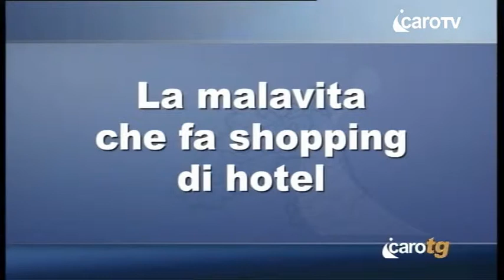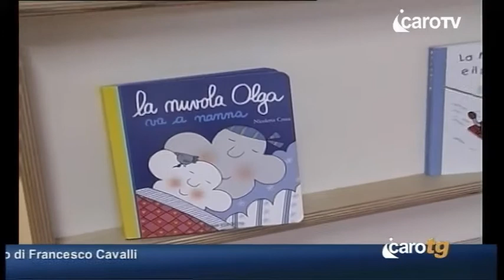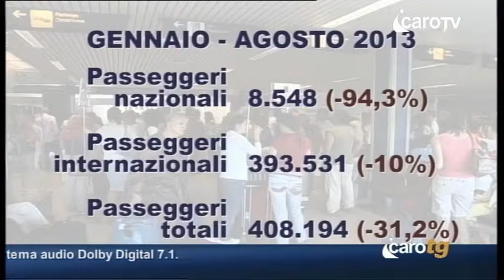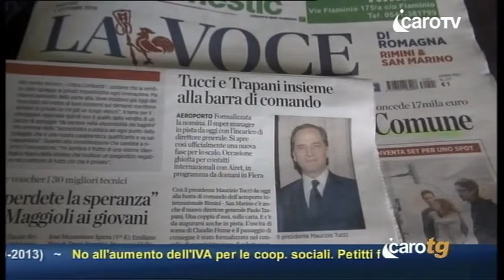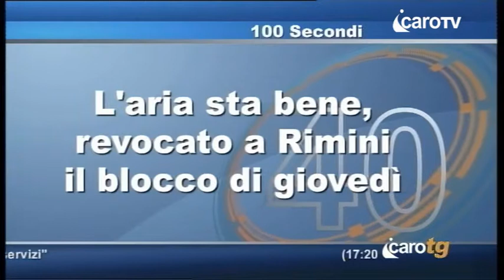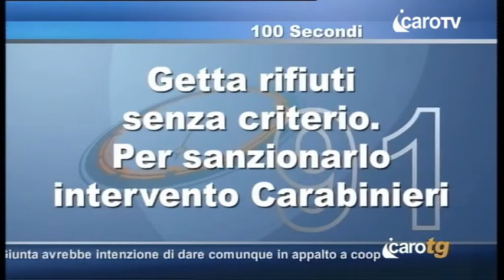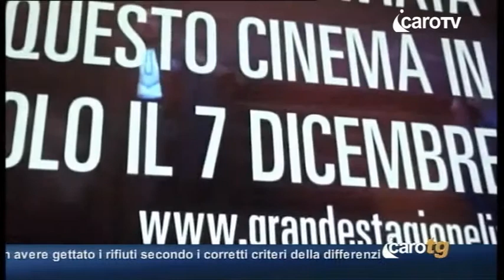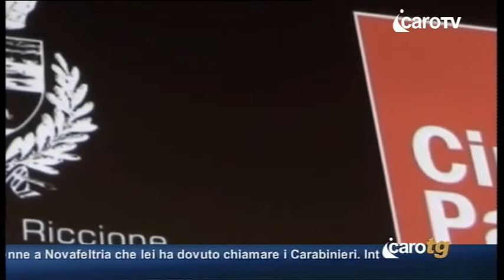Icaro TG del 1 Ottobre 2013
Icaro TG del 1 Ottobre 2013 - icaro tv rimini